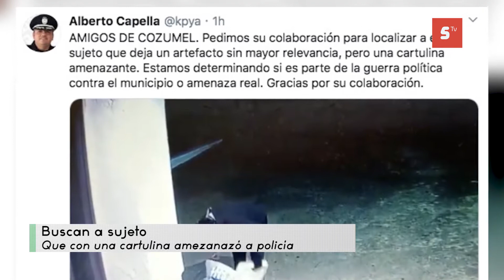SIGUEN LAS AMENAZAS CONTRA EL POLICÍA GOLPEADOR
Entérate “Amigos de Cozumel, pedimos su colaboración para localizar a este sujeto que deja un artefacto sin mayor relevancia, pero una cartulina amenazante”, señaló en su twitt del secretario de Seguridad pública de Quintana Roo, Alberto Capella Ibarra, quien además finalizó diciendo que se está determinando si es parte de la guerra política contra el municipio o se trata de una amenaza real.